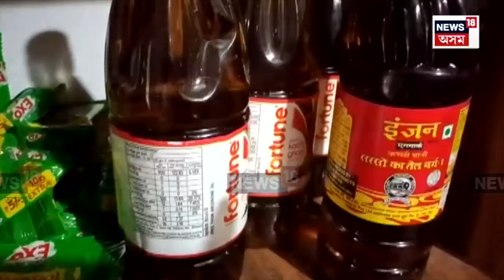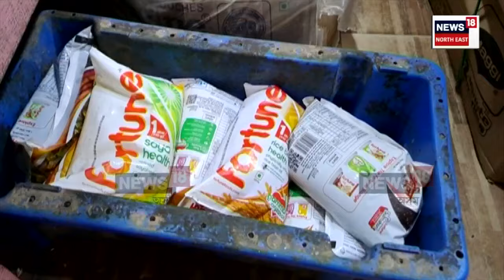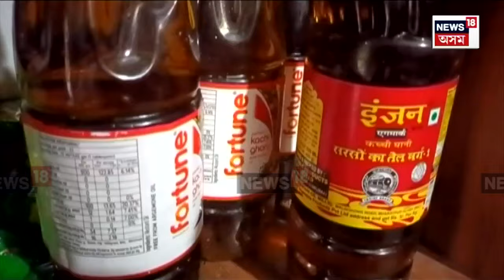Price Hike Assam | হোৰাহোৰে বাঢ়িছে নিত্য ব্যৱহাৰ্য মিঠাতেলৰ দাম N18V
হোৰাহোৰে বাঢ়িছে নিত্য ব্যৱহাৰ্য মিঠাতেলৰ দাম
৭ দিনত ১৫-২০ টকাকৈ বৃদ্ধি মিঠাতেলৰ দাম
শিৱসাগৰত প্ৰতি লিটাৰ ময়ূৰ মিঠাতেলৰ দাম হ’লগৈ ১৫৫ টকা
ইঞ্জিন মিঠাতেলৰ শিৱসাগৰত দামে হৈছেগৈ ১৭৫ টকা
গহপুৰত প্ৰতি লিটাৰ ধাৰা মিঠাতেলৰ দাম হ’লগৈ ১৮০ টকা